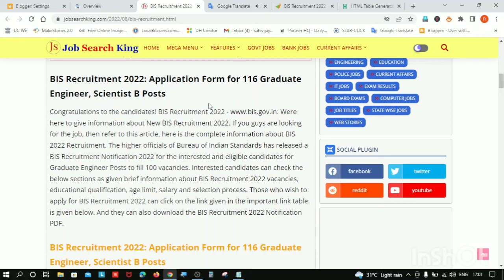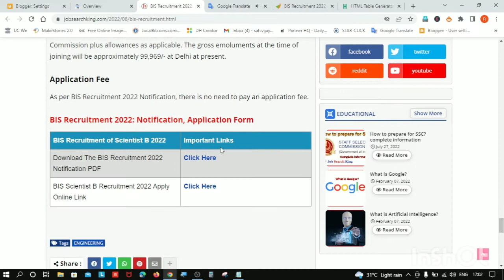BIS Recruitment 2022: Application Form for 116 Graduate Engineer, Scientist B Posts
Congratulations to the candidates! BIS Recruitment 2022 Were here to give information about New BIS Recruitment 2022. If you guys are looking for the job, then refer to this article, here is the complete information about BIS 2022 Recruitment. The higher officials of Bureau of Indian Standards has released a BIS Recruitment Notification 2022 for the interested and eligible candidates for Graduate Engineer Posts to fill 100 vacancies. Interested candidates can check the below sections as given brief information about BIS Recruitment 2022 vacancies, educational qualification, age limit, salary and selection process. Those who wish to apply for BIS Recruitment 2022 can click on the link given in the important link table. is given below. And they can also download the BIS Recruitment 2022 Notification PDF.
bis recruitment eligibility
bis recruitment online apply
bis recruitment 2022
bis recruitment young professionals
bis recruitment login
bis recruitment 2022 apply online
bis recruitment 2022 notification
bis recruitment 2022 notification pdf
bis recruitment notification
bis recruitment apply online
bis recruitment through gate 2021
bis recruitment sarkari result
biscuit recruitment
bis.gov.in recruitment 2022
bisleri recruitment 2021
bis scientist b recruitment 2021
bisag recruitment
biswa bangla university recruitment
bis scientist b recruitment 2022
bis technical assistant recruitment 2022
bis.gov.in recruitment
bisk farm recruitment
jobsearchking
jobs in siliguri
urgent job vacancy in kolkata
jobs in kolkata for freshers
current jobs in kolkata
jobsearchking
quikr jobs
jobs in siliguri
jobsearchking
jobs in kolkata work from home
jobs indeed
jobsearchking
jobs near me part time
jobs nhs
jobs online
jobs in usa
jobs at amazon
jobsearchking
jobs at apple
jobs at google
indeed jobs
nhs jobs
amazon jobs
jobsearchking
usa jobs
jobsearchking
jobsearchking
jobsearchking
jobsearchking
jobsearchking
jobsearchking
jobsearchking
jobs indeed
jobsearchking
jobs nhs
jobs online
jobs in usa
jobs at amazon
jobsearchking
jobs at apple
jobs at google
indeed jobs
jobsearchking
jobsearchking
jobsearchking
jobsearchking
jobsearchking
jobsearchking
jobsearchking
jobsearchking
jobsearchking
jobsearchking
civil service jobs
steve jobs
government jobs
trac jobs
sarkari job up
sarkari job hindi
sarkari job ssc 2022
sarkari job bihar
sarkari job up
sarkari job form
sarkari job for 12th pass
sarkari job.co
sarkari result 10+2 latest job 2021
10th pass govt job
10th pass govt job
govt job mantra
govt job in hp
govt job in assam
govt job in odisha
10th pass govt job
govt jobs
govt free job alert
govt jobs
free job alert 2022 railway
10th pass govt job
defence job alert
free job alert bihar